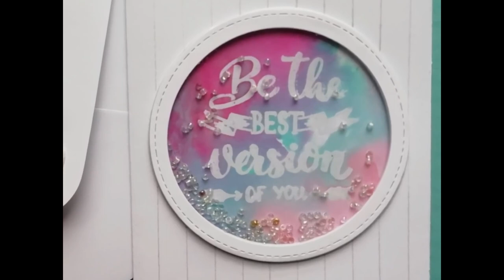Comment faire du scrapbooking - 5 cartes très simples à réaliser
Comment faire du scapbooking en commençant par la fabrication de 5 cartes très simples à réaliser.

Tonic Guillotine Tim Holtz (j'adoooore!)
Encres distress oxide
Poudre embossage irisé Judikins (iridiscent sparkle)
Glossy Accents pour effets 3D transparent
Colle forte Multi medium Gel Mate de Ranger